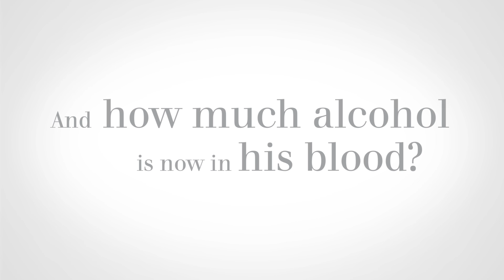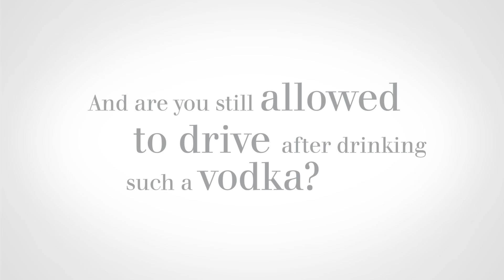Police standard accuracy: Dräger Alcotest 3820 Alcohol Breathalyser.For those who want to be sure.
How many glasses of wine do I actually have? And how much alcohol is now in my blood? Am I still allowed to drive? How long does it take for alcohol to leave my body?
Responsible driving starts with pushing a button. Turn it on, take a breath and blow - and within seconds the Dräger Alcotest® 3820 tells you your breath alcohol content. Using technology which is so accurate that even the police have relied on it for over 60 years.